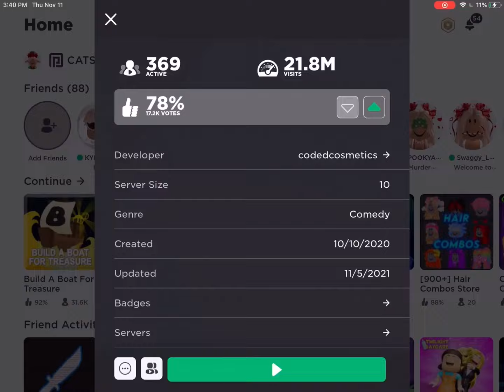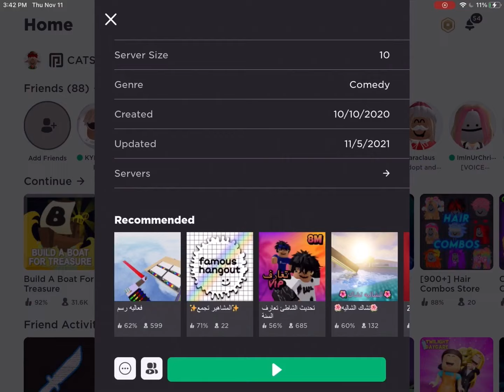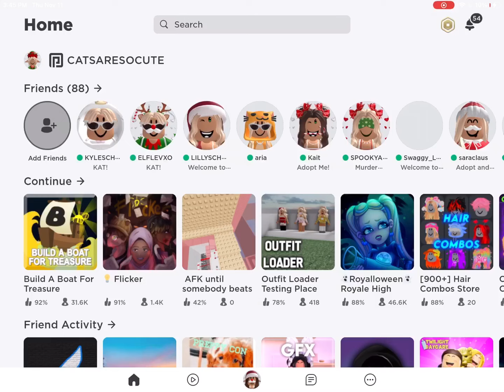Christmas Shopping Spree!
Caroline went on a ROBUX Shopping Spree! Bye my cookies :) 🍪 from Caroline and Katherine

shopping
shopping spree
roblox
robux
Roblox shopping spree
robux shopping spree
spending spree
spending
going on a Roblox shopping spree
going on a robux shopping spree
aesthetic
christmas
holiday